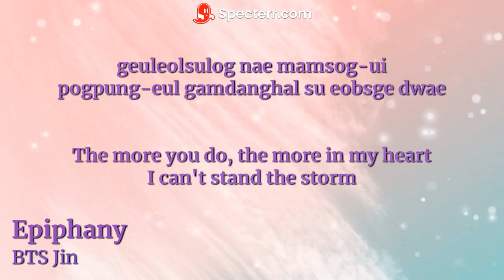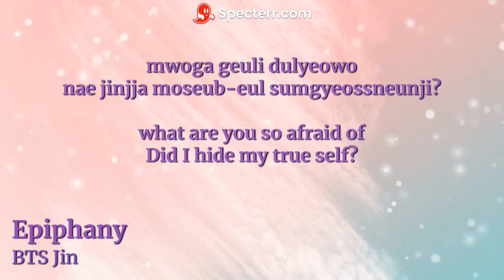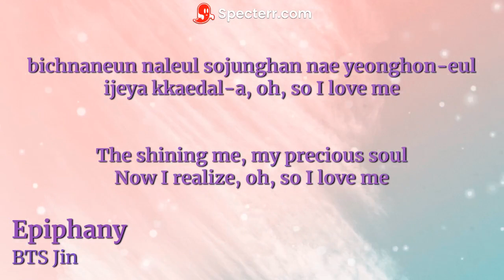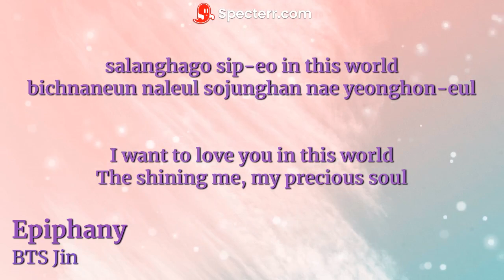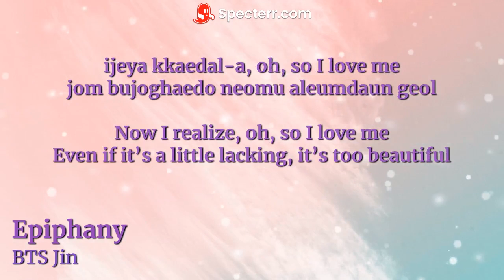BTS (방탄소년단) Jin | Epiphany English (Lyrics)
"Epiphany" is a song by South Korean boy band BTS, sung as a solo by member Jin. It was released August 9, 2018, with the compilation album Love Yourself: Answer. It was written by ”hitman” bang, Slow Rabbit, and Adora, with Slow Rabbit being the sole producer.